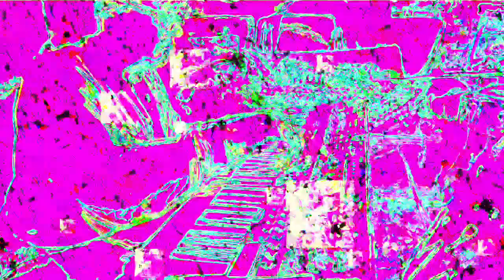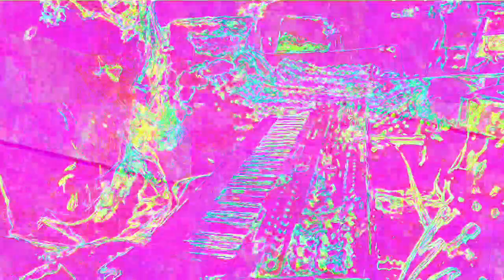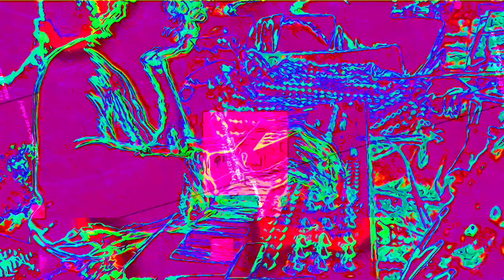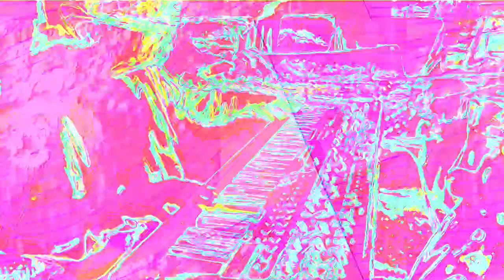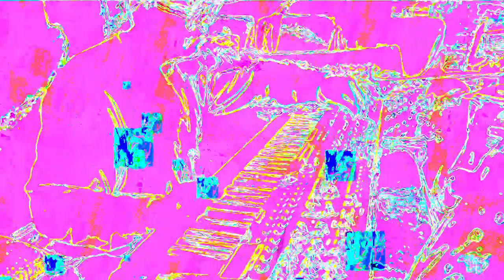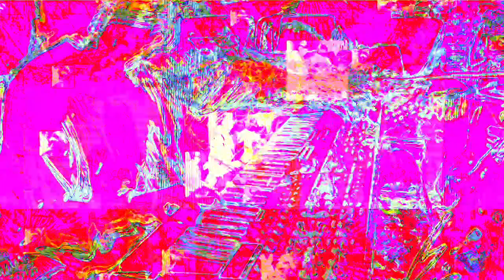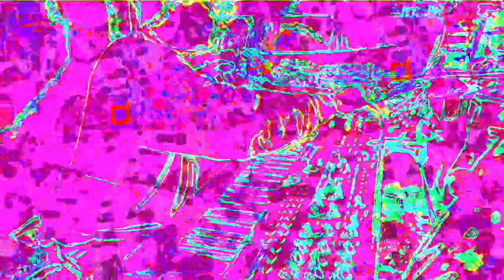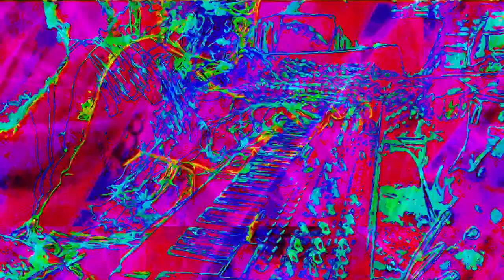Movie 22 11 27 05h25m07s The 12m12s video set uploaded. *Photosensitivity Warning*